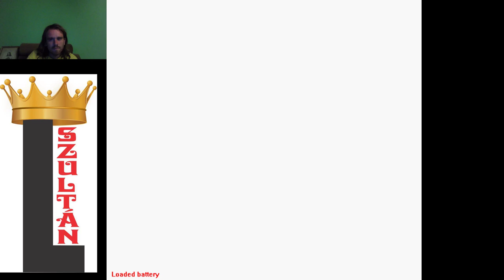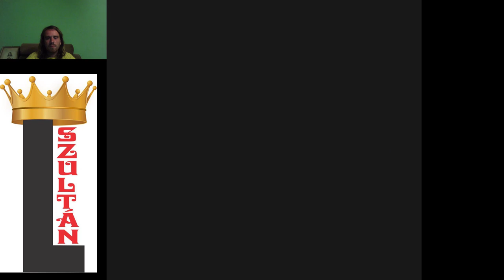A RAKÉTA CSAPAT BÚVÓHELYE Pokémon Yellow végigjátszás #11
Néhány rivális legyőzése után szereztem egy Eeveet, majd megtaláltam a Rakéta csapat búvóhelyét, és mindenkit legyőztem, még a főnököt is. Charmeleonom átalakult Charizarddá.